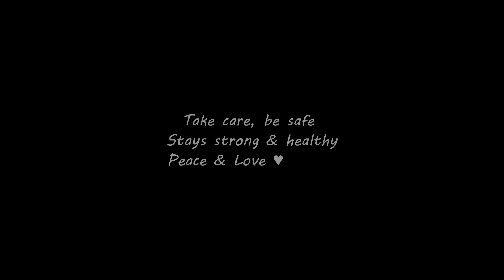26.07.2021 Strong Wind and Rain